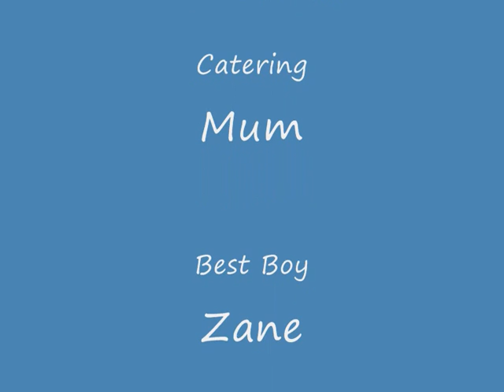Mad Teddies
My daughter's first attempt at writting, filming and prducing her own movie.